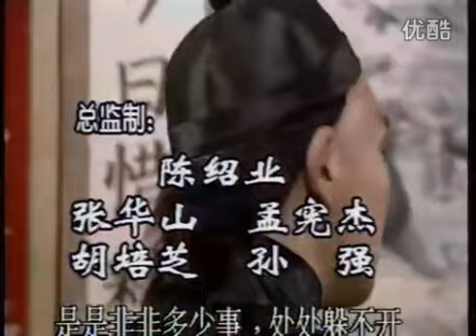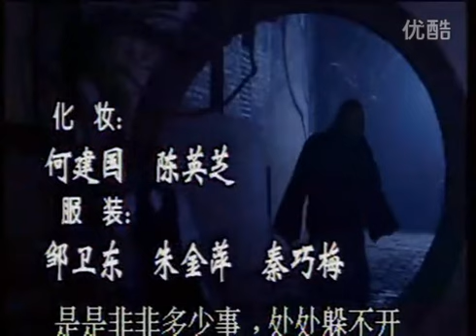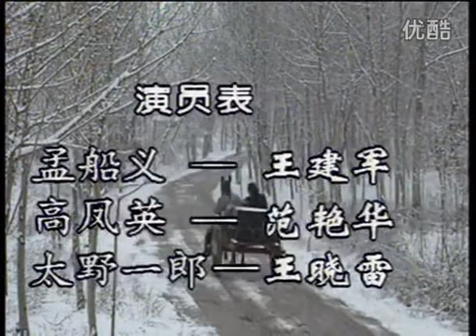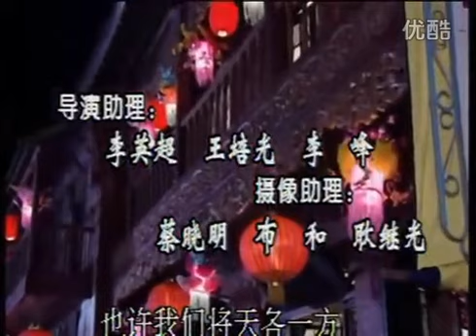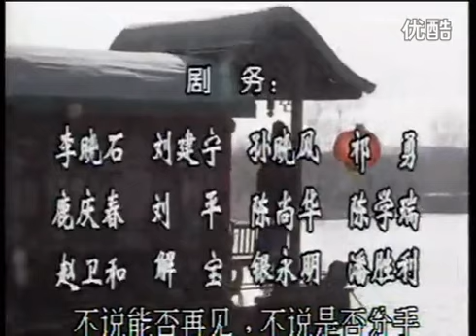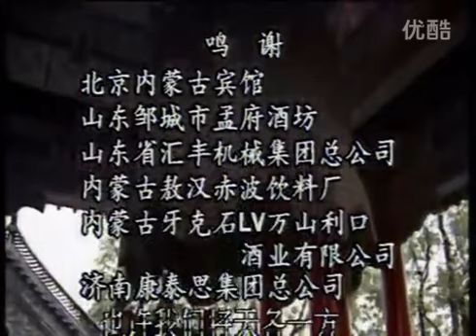东方商人01